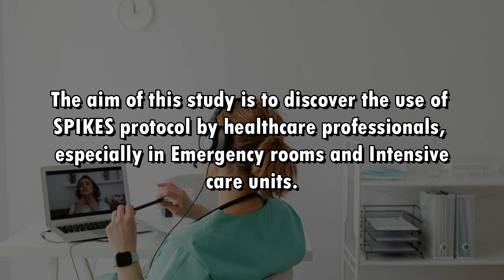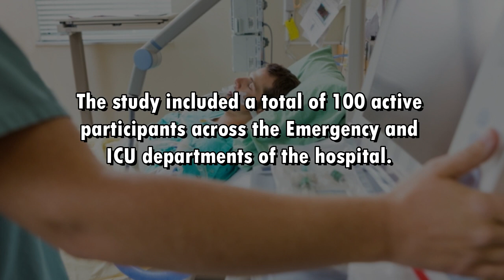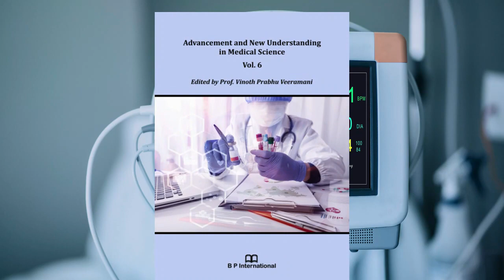Application of Spike’s Protocol in Emergency and Intensive Care Unit While Delivering Death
Application of Spike’s Protocol in  Emergency and Intensive Care Unit While
Delivering Death News to the Patient’s Attendant in a Tertiary Care Hospital in New Delhi, India